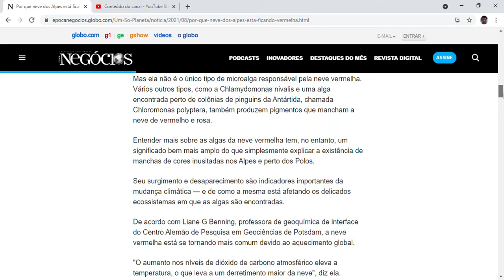Por que neve dos Alpes está ficando vermelha